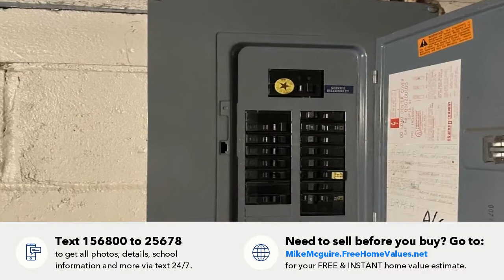126 COBB STREET, CADILLAC, MI Presented by Mike McGuire.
Contact Mike McGuire for more information.

Wonderful 3 bed 1 1/2 bath large double lot, lots of room to build a garage if one is important.  Owner has add all new forced air duct work, 2 new openings, new furnace, new plumbing for the kitchen, new hot water heater.   The home is also being offered with a 1 year home warrantee just for some peace of mind.  One block form Family Fair groceries, 2 blocks from Lake Cadillac and walking path, 4 blocks from the downtown or shopping district of Cadillac. 3 blocks from the Mercy Hospital.